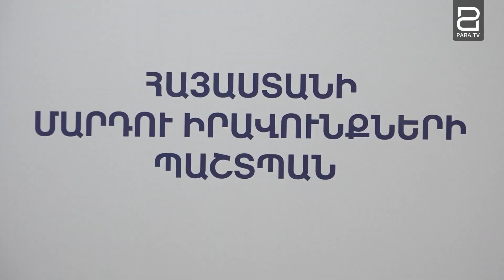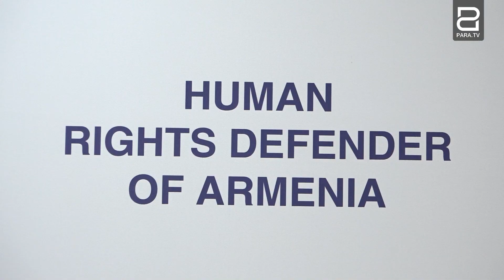Բաքվի «ցուցահանդես֊պուրակ» ֆաշիզմի ակնհայտ դրսևորում է. Արման Թաթոյան